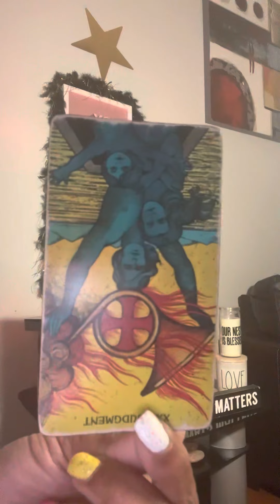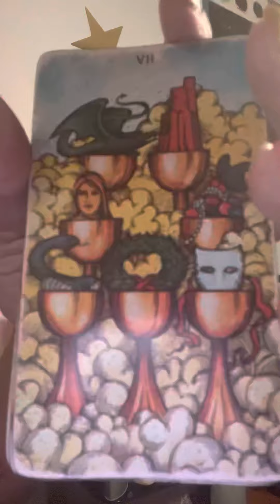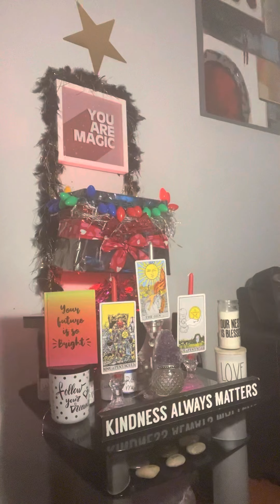A BiG cUp of BlessIngS‼️‼️